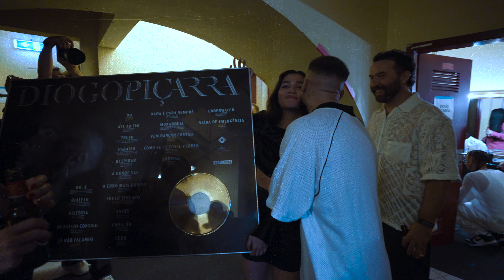DIOGO PIÇARRA @ SAGRES CAMPO PEQUENO 20.04.2024 [RESUMO]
Resumo do concerto no Sagres Campo Pequeno em Lisboa! Obrigado a todos!

Recap of the live show in Sagres Campo Pequeno in Lisbon! Thank you to everyone!